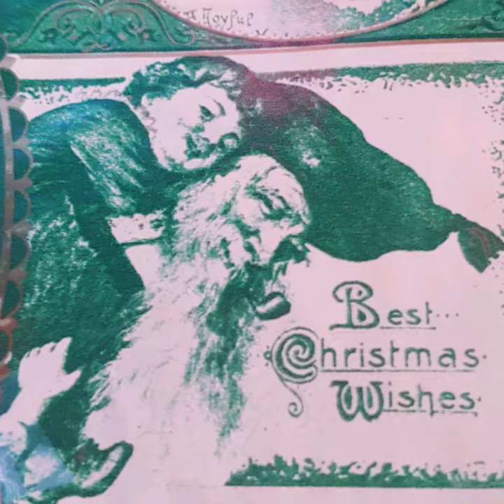Merry Christmas from the Happy OutCats!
Welcome Wednesday takes a break on this Christmas Day. The Happy OutCats wish you a peaceful holiday and a bright new year. Merry Christmas! 🎄💕

J Bern thanks the following:

InShot movie maker app